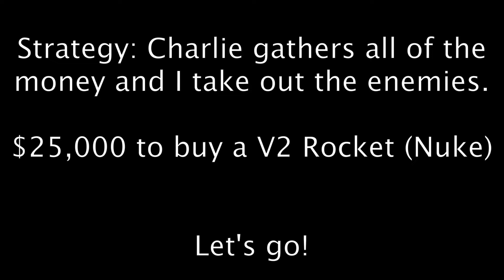Getting a NUKE with the LEGENDARY Owen Gun in Champion Hill! (Call of Duty: Vanguard)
This is by far the best weapon that I have used for Champion Hill so far! It has the agility of an SMG but the control and range of a reliable Assault Rifle! What is your go to weapon for Champion Hill?